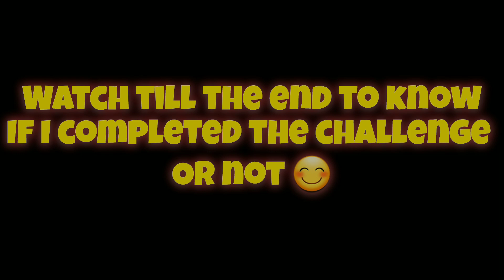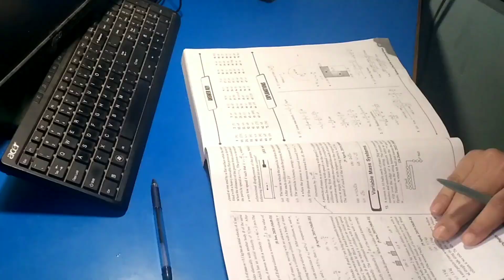'15 Hours Study Challenge ' for IIT JEE 2025🔥 | Honest Day in the Life of JEE Aspirant🗿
THINGS I USE FOR JEE PREP:-

Spiral Notebooks

Rough Notebooks